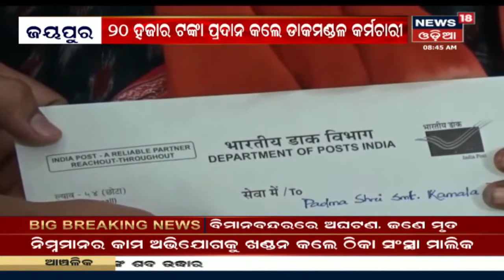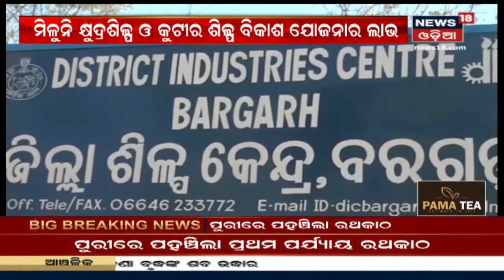Bhubaneswar: ନିର୍ମାଣ କାମ ବେଳେ ଭୁଶୁଡିଲା ଛାତ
Bhubaneswar: ଗତକାଲି ରାତିରେ ବିଜୁ ପଟ୍ଟନାୟକ ବିମାନବନ୍ଦରରେ ଘଟିଛି ବଡ ଧରଣର ଅଘଟଣ | ଏଥିରେ ଜଣେ ମୃତ ଏବଂ ଜଣେ ଗୁରୁତର ଆହତ ହୋଇଛନ୍ତି | ଉଦ୍ଧାର କାର୍ଯ୍ୟରେ ଲାଗିଥିଲେ NDRF ଓ ଅଗ୍ନିଶମ ଟିମ | 25th Jan 2020 |
News18 Odia cover Odisha's all district news for the audience. Get update with the latest news about your district. For more latest news visit News18 Odia Special playlist "Zilla Report".